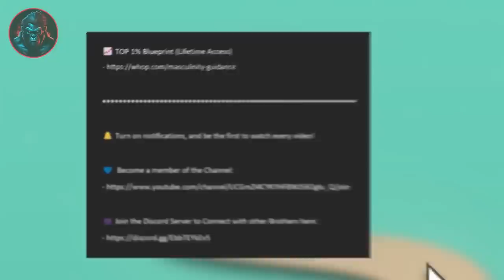Unspoken Signs She is Sexually Attracted to You (100% CHANCE)